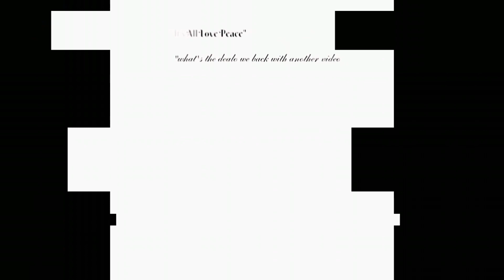"Senzeni Nah"// Southern African YouTubers 🇿🇦×🇿🇼